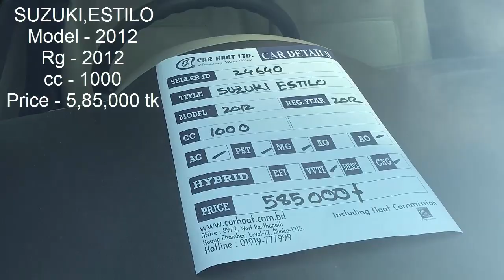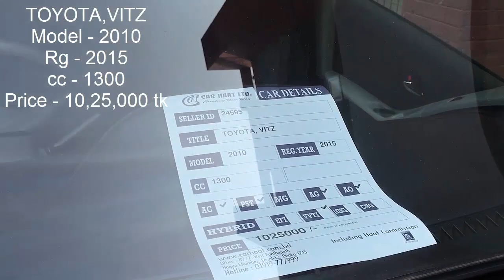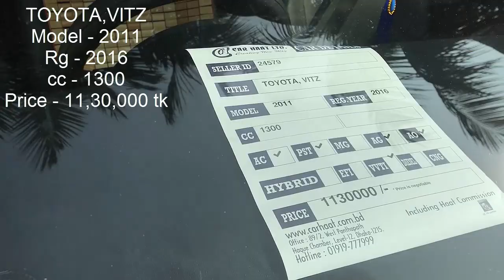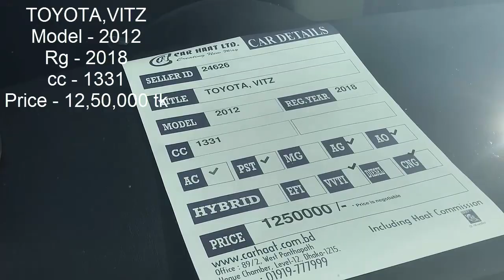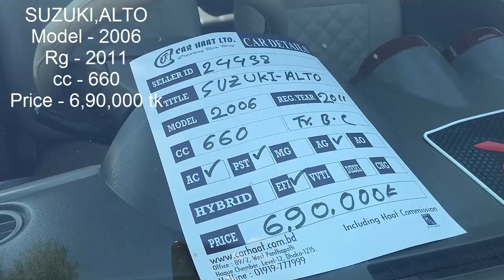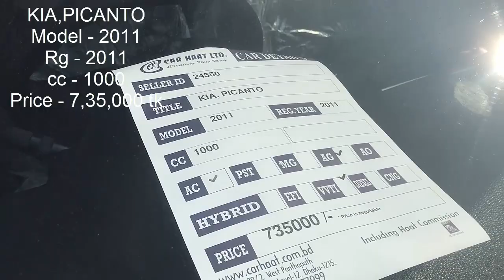সেকেন্ড হেন্ড ছোট গাড়ির দাম ২০২১ 🚗 Second Hand Small Car 2021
সেকেন্ড হেন্ড ছোট গাড়ির দাম ২০২১ 🚗 Second Hand Small Car 2021@Twmahbub
গারি কেনার আগে কিছু ধারনা থাকা উছিত। মডেল - মানে কোন বছরে গারিটি বানানো হইসে। রেজিস্ট্রেশান - মানে কোন বছরে গারিটি বাংলাদেশে রোডে চলাচল করছে। মাইলেজ - মানে কত হাজার মাইল গাড়িটি চলাচল করছে। কাগজ পত্র সব ঠিক আছে কিনা, মনে করেন X Corolla, Model-2005, Registration-2007 এখন 2019, মানে গারিটি ১৫ বছর আগের বানানো ১৩ বছর গারিটি বাংলাদেশে রোডে চলাচল করছে।

Used Car Price In Bangladesh// Biggest Secondhand Car Hat In Dhaka// Mahbub Alam vlog.

Buy Used Car Cheap Price BD

Haat:
            Rajdhani High School
            Manik Miah Avenue, Sher-e-Bangla Nagar,
            Dhaka-1215, Bangladesh
Offie:
           Haque Chamber, Level-12
           (Beside Samarita Hospital)
           89/2, West Panthapath,
           Dhaka-1215, Bangladesh
Phone:
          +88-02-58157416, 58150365